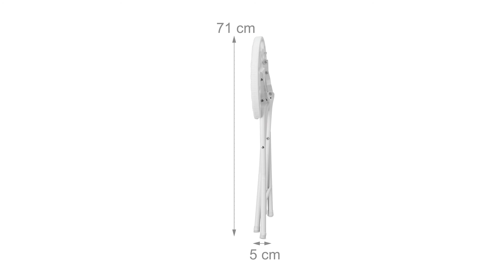Klapphocker BASTIAN Weiß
Die BASTIAN Kollektion steht für hochwertige Outdoor Möbel, die Ihnen im Garten, beim Urlaub oder auf dem Balkon Sitzgelegenheiten und Ablageflächen bieten. Sie sind aus wetterfestem Kunststoff in Rattan Optik gefertigt, der schick aussieht und leicht zu reinigen ist. Das Metallgestell sorgt dabei für Stabilität und lässt sich platzsparend zusammenklappen und verstauen.

Der kleine Klapphocker BASTIAN ist die ideale Sitzplatz-Ergänzung im Freien. Auf dem Balkon, der Terrasse, im Garten oder auch beim Festival wird er zur platzsparenden Sitzgelegenheit. Zusammengefaltet passt er in jeden Kofferraum und kann so überall mit hingenommen werden.

Details des Klapphockers BASTIAN
• Hocker aufgebaut H x B x T: ca. 45 x 32,5 x 29 cm
• Hocker zusammengeklappt: ca. 71 x 32,5 x 5 cm
• Wiegt ca. 2 kg
• Maximalbelastung: ca. 120 kg
• Material: Stahl-Gestell, Kunststoff (Polyrattan)
• Wählen Sie zwischen den Farben Weiß, Braun oder Schwarz

Wetterfester Falthocker
• Witterungsbeständig
• Ideal für den Garten, Balkon, Camping Urlaub oder die Terrasse
• Mit wenigen Handgriffen aufgebaut
• Schnell zusammengeklappt und platzsparend verstaut
• Kunststoff zum Reinigen einfach feucht abwischen

Kleiner Hocker für jede Gelegenheit
• Stabiles Gestell aus Metall
• Ideal für den Außenbereich
• Dank Griff auch super tragbar und mobil
• Perfekt für Camping, Festival, Grillparty uvm.

Zweierset Klapphocker
• Perfekte Sitzgelegenheit für Zwischendurch
• Angenehme Sitzhöhe
• Auch bei längerem Sitzen noch bequem
• Mit Fußablage
• Es wird ein 2er Set Hocker geliefert

Lieferumfang
• 2x BASTIAN Klapphocker
• Dekorationsartikel sind im Lieferumfang nicht enthalten